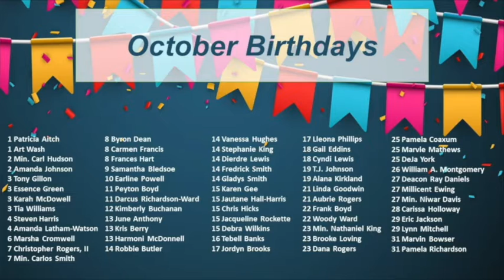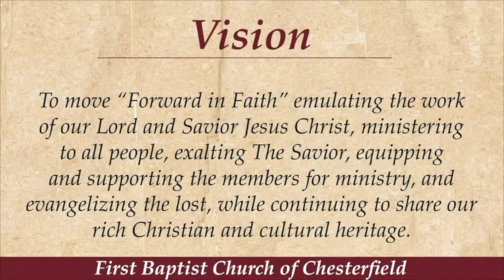FBCC POST 10 17 21